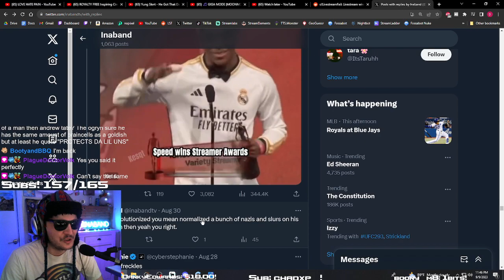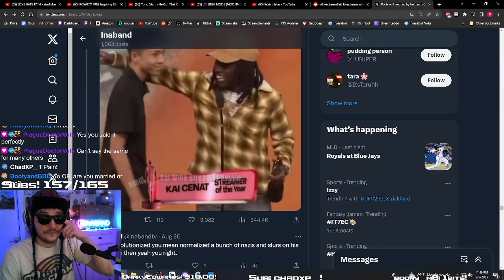Adin Ross did not revolutionize streaming!